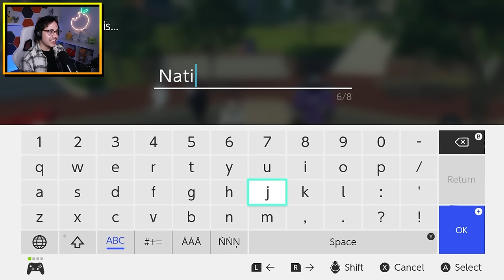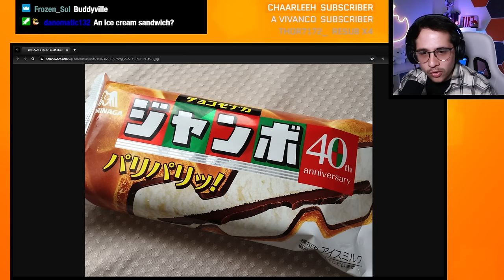SHADOWSIDE!? - Yo-kai Watch 4++ Episode 2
This will be the greatest Yo-kai Watch series of all time.

[ Stream Archive from March 2024 ]